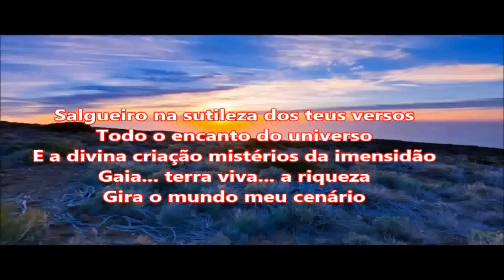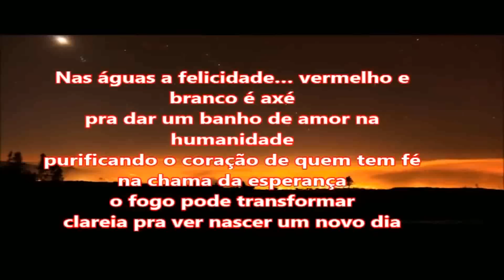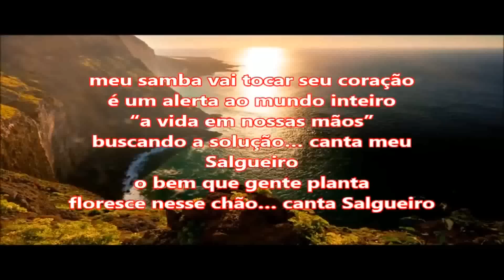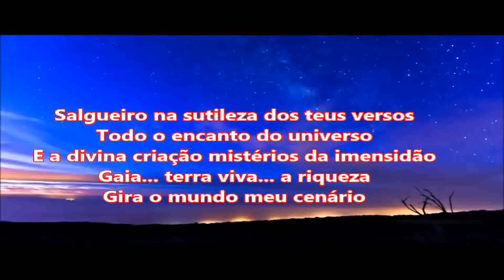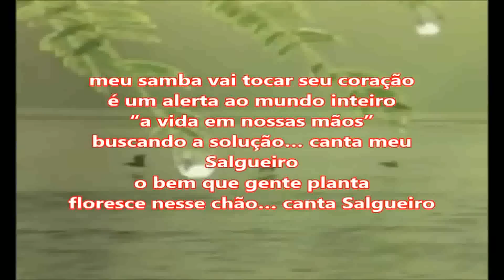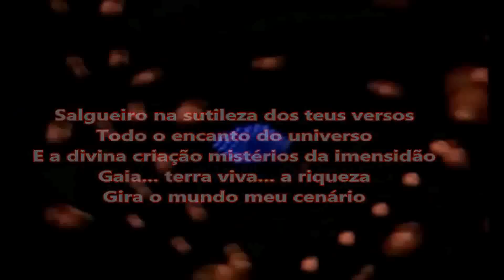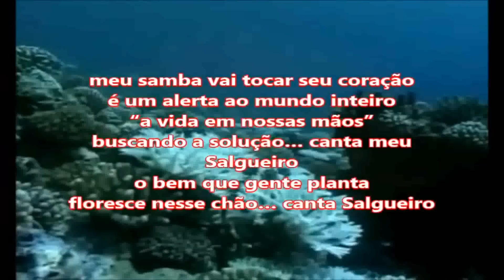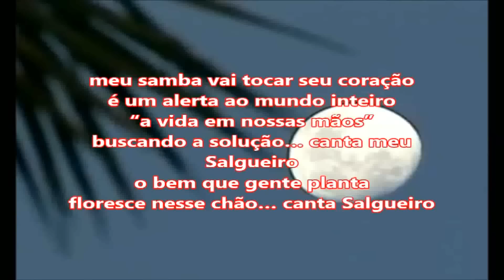Salgueiro Samba School Carnival-2014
Salgueiro na sutileza dos teus versos
Todo o encanto do universo
E a divina criação mistérios da imensidão
Gaia... tera viva... a riqueza
Gira o mundo meu cenário
Relicário de beleza
Templo sagrado de Olorum
Salve a grandeza de Oxalá
Guardiões da natureza

Oxum Iemanjá Iansã Oxóssi Caçador
Ossanha Ogum caô meu pai Xangô

Nas águas a felicidade... vermelho e branco é axé
Pra dar um banho de amor na humanidade
Purificando o coração de quem tem fé
Na chama da esperança
O fogo pode transformar
Clareia pra ver nascer um novo dia
Bendito ar que se respira... e o vento a soprar
E no avanço dessa tecnologia
Ecoa a voz da academia
É uma questão de querer aprender a cuidar
E saber preservar

Meu samba vai tocar seu coração
É um alerta ao mundo inteiro
"A vida em nossas mãos"
Buscando a solução... canta meu Salgueiro
O bem que a gente planta
Floresce nesse chão... canta Salgueiro

Version of google tradutor:

Willow on the subtlety of your verses
All the charm of the universe
And the mysteries of divine creation immensity
Gaia ... alive ... tera wealth
The world turns my scenario
Reliquary of beauty
Sacred Temple of Olorun
Save greatness Oxala
Guardians of Nature

Oshun Oya Iemanjá Oxóssi Hunter
Ossanha Ogun caô my father Shango

Waters happiness ... ax is red and white
To give a bath of love in humanity
Purifying the hearts of those who have faith
In the flame of hope
The fire can transform
Lightens to see the birth of a new day
Blessed the air you breathe ... and the wind blowing
And in the advancement of this technology
Echoes the voice of academia
It's a matter of wanting to learn how to care
And knowing preserve

My samba will touch your heart
It is a warning to the world
"Life in our Hands"
Seeking the solution ... Sing, my Willow
The good that we plant
Flowers in floor ... singing Willow